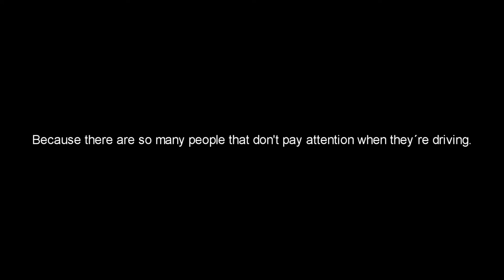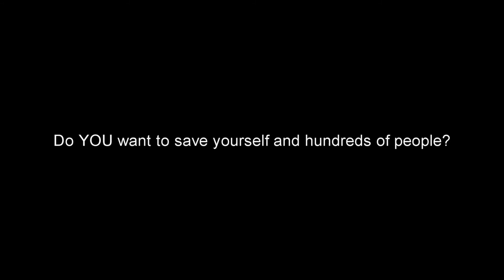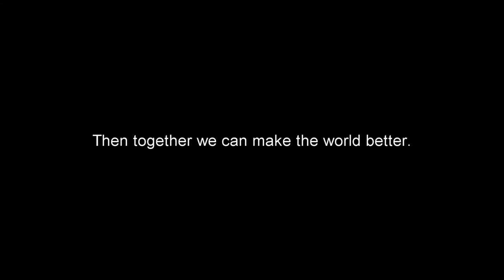A Message to the World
Heartbeat 2 by Mike Koenig
Car Brake Crash Sound by Cam Martinez
For the soundeffects!

Steady Heart Monitor To Flatline Unhissed by Benboncan
For the Heart Monitor soundeffect!

If you have any suggestions for me to play a game or drive a car. Feel free to suggest!
Car mod by: Klaxon275